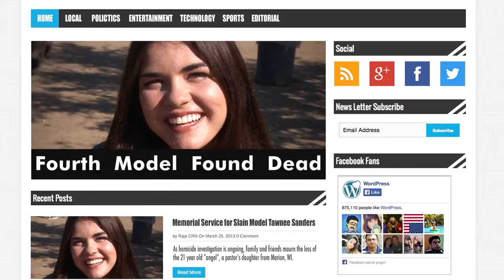Deadly Famous official trailer